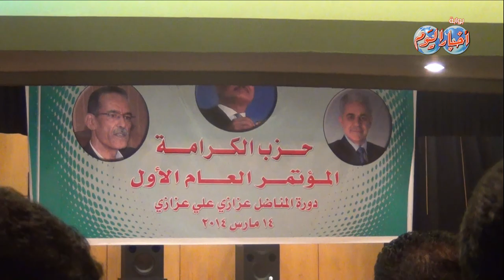حزب الكرامة يعلن دعمه لحمدين صباحي في الإنتخابات الرئاسية